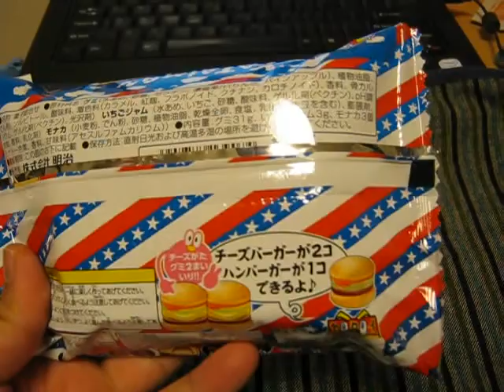Jelly Hamburger [Meiji ヤタイマンのハンバーがーやさん]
New Yataiman jelly play set. I will show you how to make Jelly Hamburger...